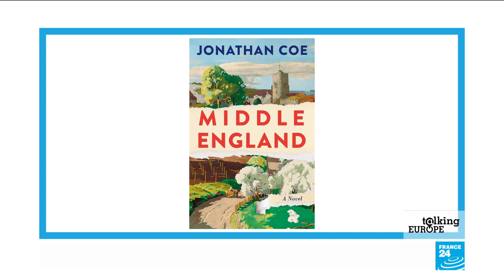British author Jonathan Coe, European Book Prize 2019 winner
British author Jonathan Coe won the European Book Prize this year for his novel "Middle England". He spoke to FRANCE 24 about the adverse effects of Brexit and the shortcomings of the current generation of British political leaders.